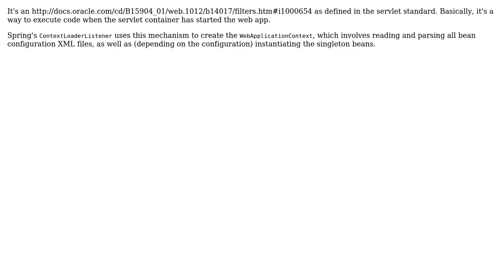Software Engineering: What is bootstrap listener in the context of Spring framework?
With thanks & praise to God, and with thanks to the many people who have made this project possible! | Content (except music & images) licensed under CC BY-SA | Music | Images & others | With thanks to user Michael Borgwardt user jillionbug2fix user gnat and the Stack Exchange Network Trademarks are property of their respective owners. You are responsible for your own actions.